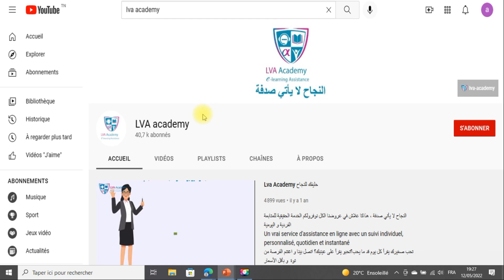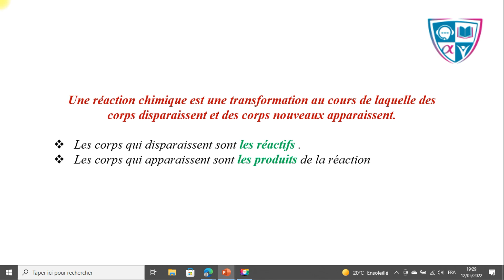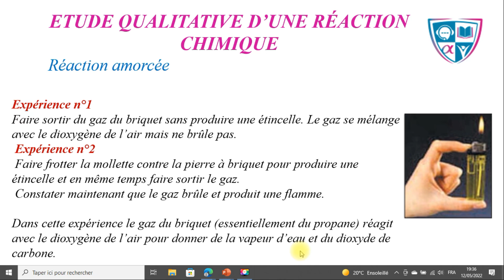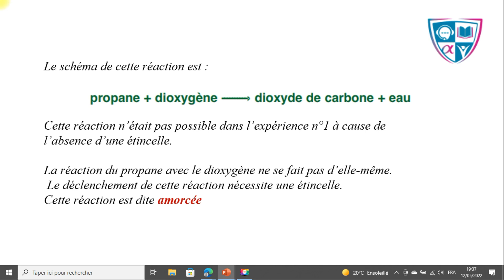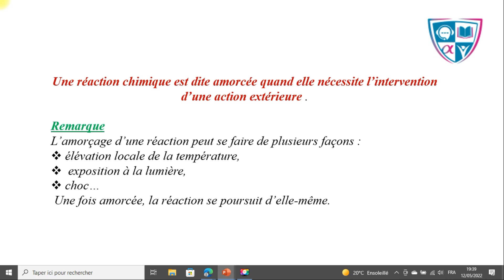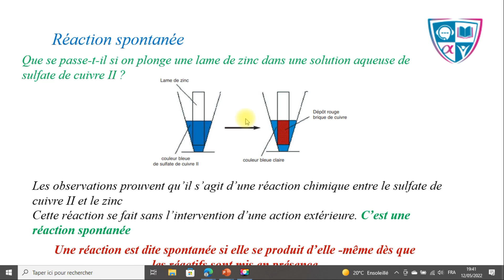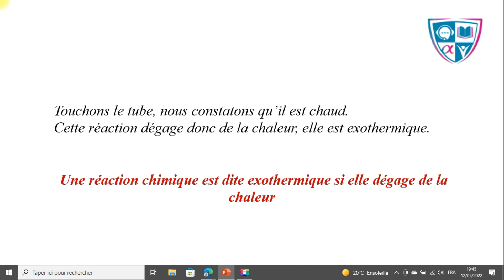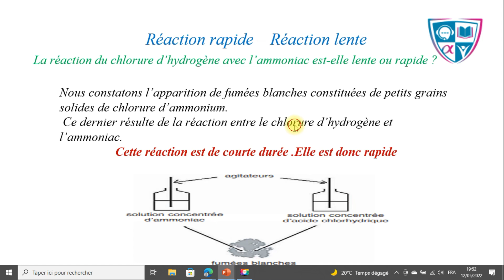✅ Chimie | Notion et étude Qualitative de Réaction Chimique - 1ère année